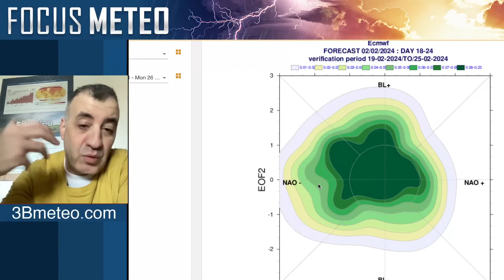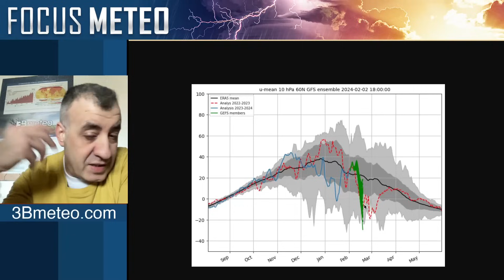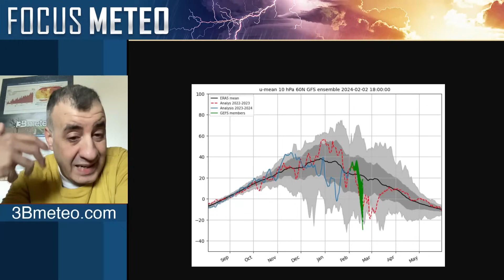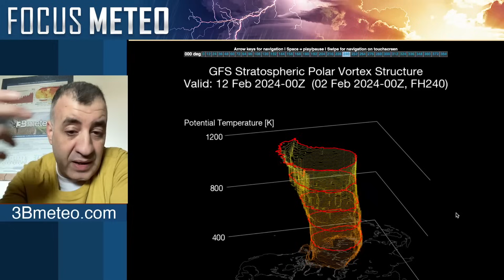🟢 METEO - STOP AL SUPER ANTICICLONE, TORNANO PIOGGIA E NEVE IN MONTAGNA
L'approfondimento di oggi conferma un cambio di circolazione dal 10 febbraio con l'attenuazione del super anticiclone e l'arrivo di correnti più instabili

Analisi tecniche dei modelli numerici e approfondimenti. A cura di Francesco Nucera. ATTENZIONE! Il grado di difficoltà nei video è contrassegnato dai diversi colori dei pallini (verde, arancio, rosso)

Lasciateci i vostri commenti e suggerimenti, il vostro parere è importante.

Previsioni meteo a cura di 3BMeteo.com, le previsioni veramente affidabili